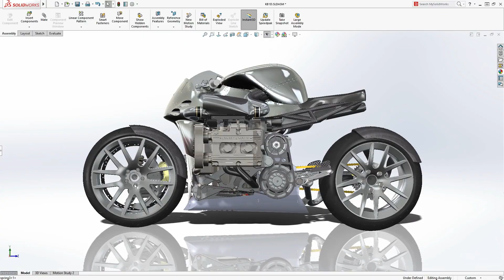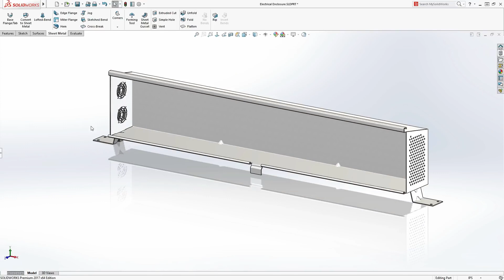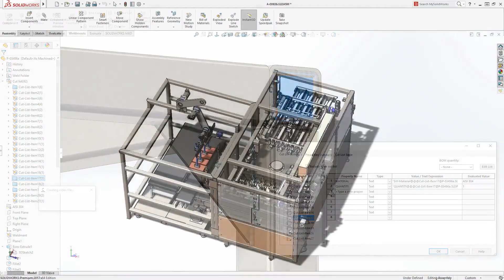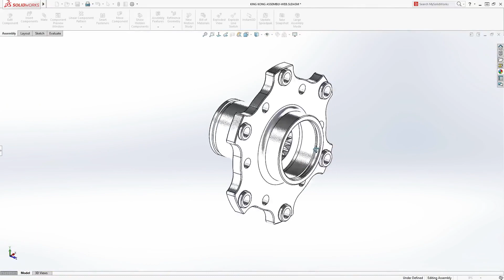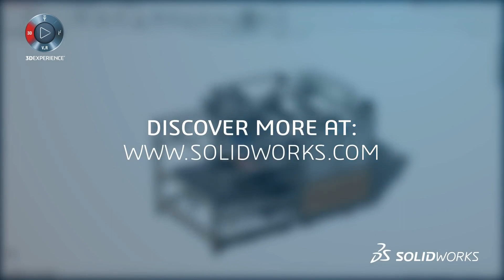SOLIDWORKS CAD First Look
First Look - SOLIDWORKS 3D CAD. SOLIDWORKS CAD provides dedicated tools and workflows that streamline the design and development of your products from concepts through to reality.